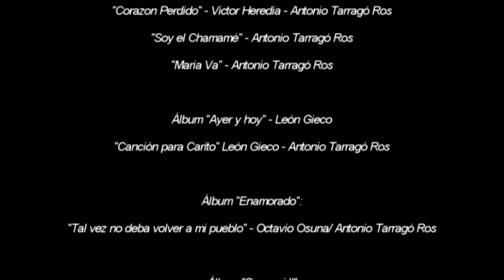"REY, HIJO DE REY" - Especial de Antonio Tarragó Ros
Especial de Antonio Tarragó Ros, donde el artista recorre todas las etapas de su vida: su infancia en Curuzú Cuatiá, sus inicios en el acordeón, sus trabajos de niño, el encuentro con su padre, su lucha para elevar el rango social que tenia  el chamamé, el mito de que rompió el tradicionalismo, y de la relación con su padre, su generosidad con la gente, y varias cosas más. Imperdible.
Entrevista realizada por Carlos Lorenzola.